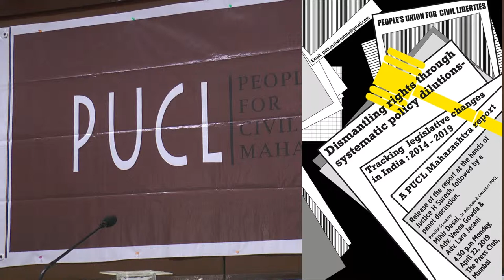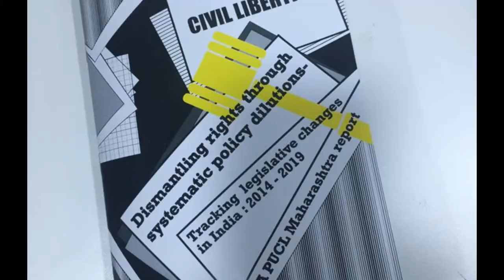Dismantling Rights through Systematic Policy Dilution: Gender issues by Veena Gowda